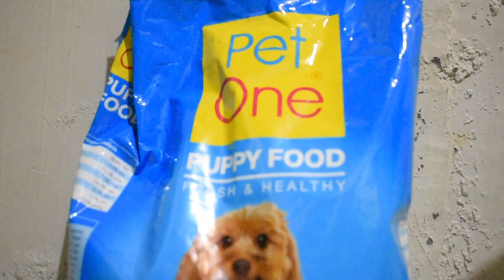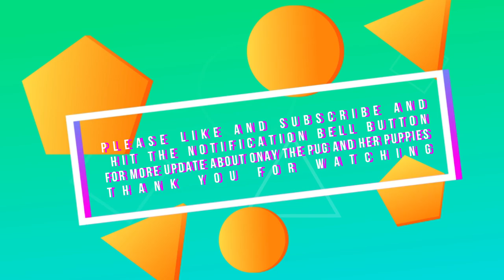Pug Puppies Eating for the first time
I made this video to share how I feed my pug puppies for the first time, I hope you will like and enjoy the video, if you have any suggestions and comments please let me know by adding comments below and please support my fur babies  by subscribing and watching it is very big Help for us thank you so much🙏🙏♥️♥️

Onay giving birth to her 5 cute and adorable pug puppies

pug puppies from birth to two months